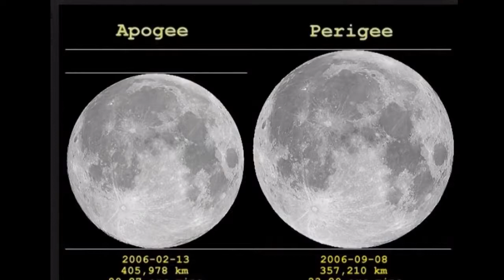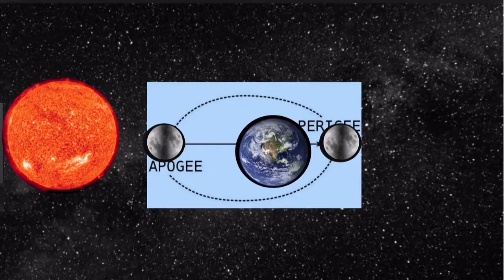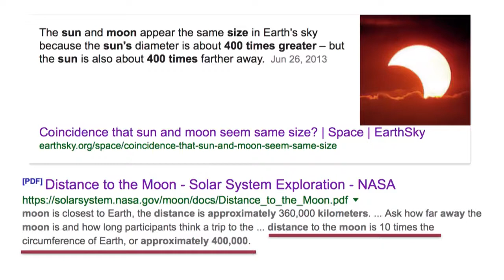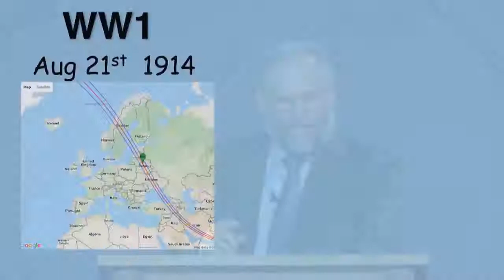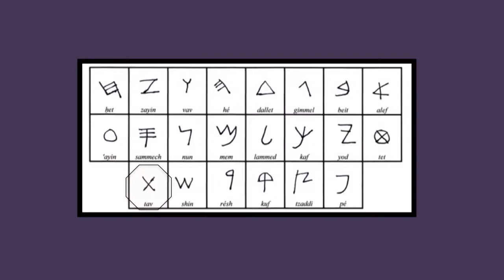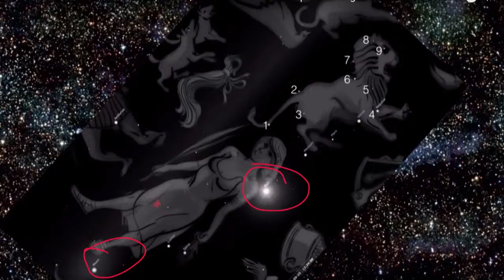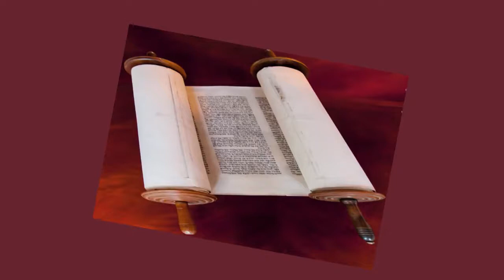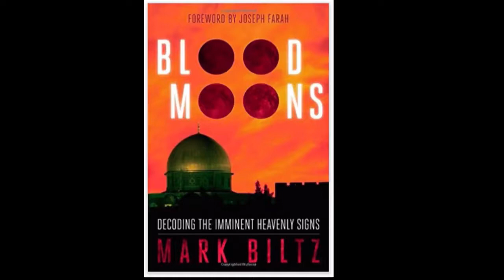2017 A nagy amerikai napfogyatkozás - Mark Biltz - magyar felirattal cc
Biltz pásztor a héber hagyományok, az ószövetség - Jónás példája - és a bibliai naptár, valamint a történelmi tapasztalatok alapján mutat rá a 2017-es nagy amerikai napfogyatkozás prófétikus jelentőségére. A felvétel 2017. júniusában készült.